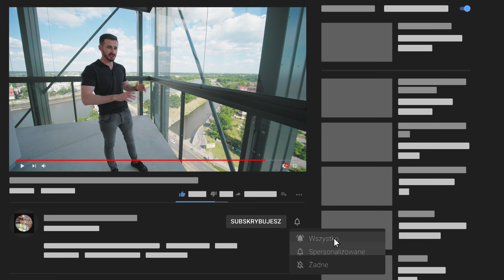5 Ciekawostek Inwestycji BROWARY WROCŁAWSKIE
✋ Cześć nazywam się 𝐏𝐀𝐓𝐑𝐘𝐊 𝐍𝐎𝐂𝐄𝐊 wraz z zespołem zarządzam projektami budowlanymi

JESTEŚ INWESTOREM, PROJEKTANTEM LUB WYKONAWCĄ?
CHCESZ POKAZAĆ SWOJĄ INWESTYCJĘ?

1100 Mieszkań i 30 lokali usługowych zlokalizowanych w miejscu w którym historia spotyka się z nowoczesnością. Nie mogło tutaj zabraknąć ciekawostek i smaczków w tym między innymi:

👉 Klub Mieszkańca z ciekawymi historycznymi artefaktami
👉 Widok za milion dolarów
👉 Prefabrykowane balkony o dużym wysięgu
👉 Akustyczne żebra i zabudowy szklane
👉 Stajnia na pierwszym piętrze

𝐒𝐏𝐈𝐒:
0:00 – 0:28 - Wejście
0:29 – 1:04 - Klub Mieszkańca
1:05 – 1:38 – Widoki, balkony prefabrykowane, zabudowy szklane
1:39 – 1:59 – Zabytkowe wiatrownice
2:00 – 2:59 – Stajnia na pierwszym piętrze